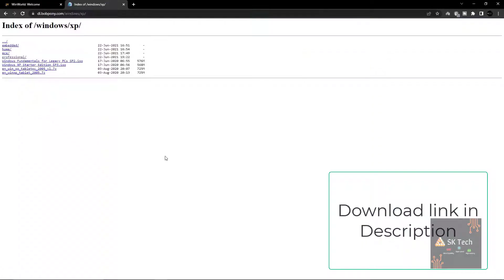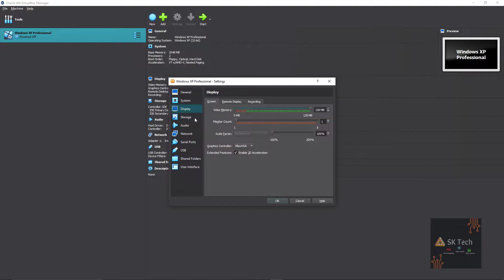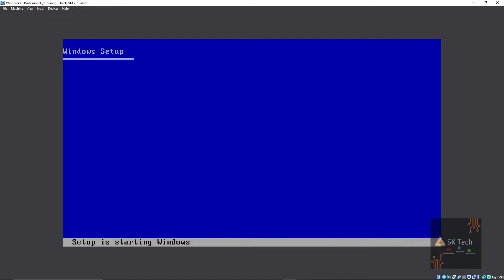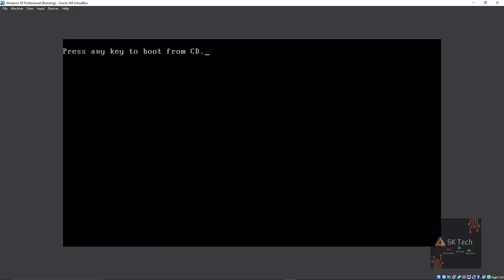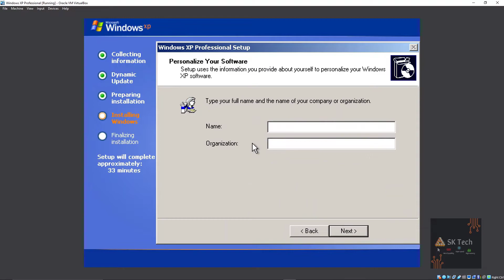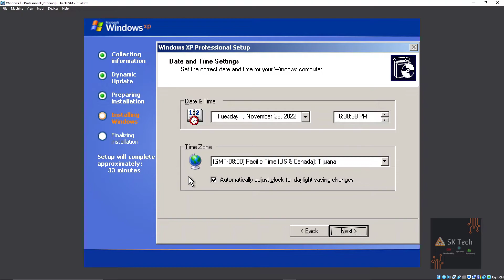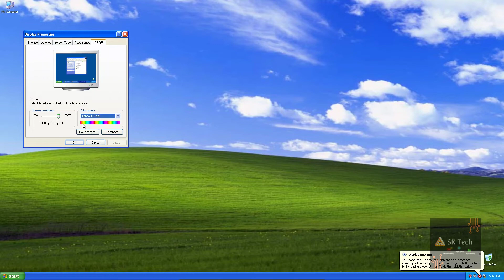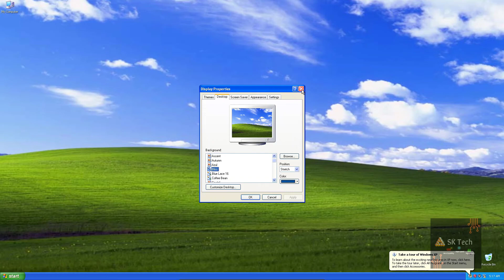How to install Windows XP on VirtualBox | 32 - BIT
Hey guys in this video we will install Windows XP on Virtualbox